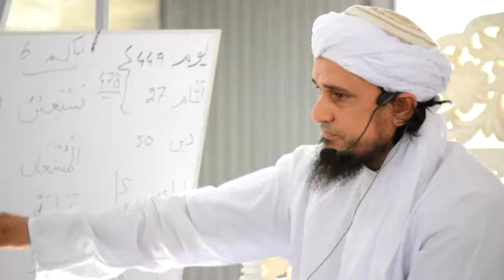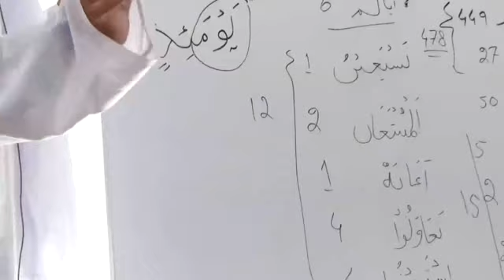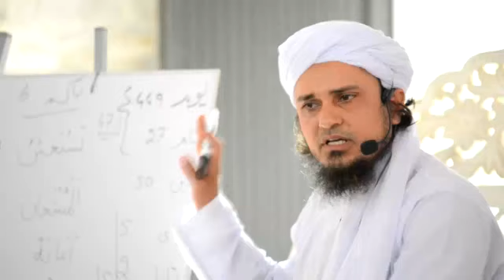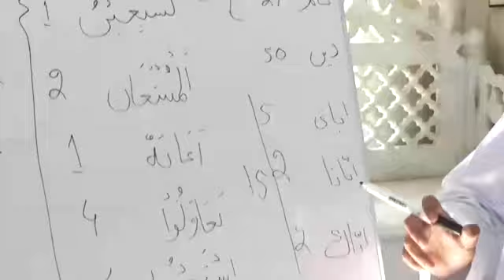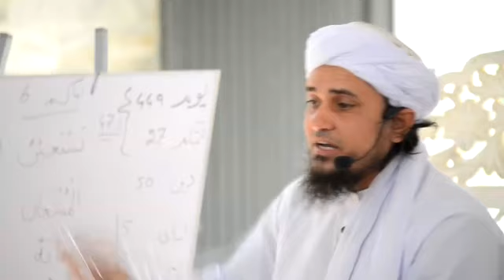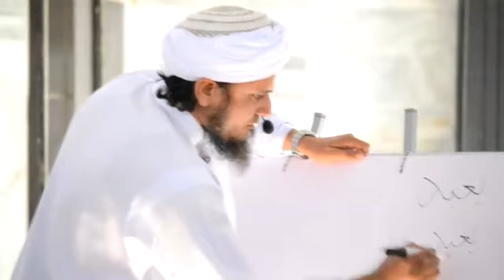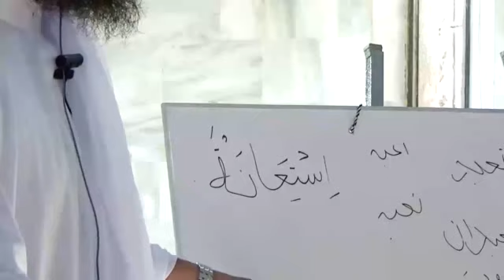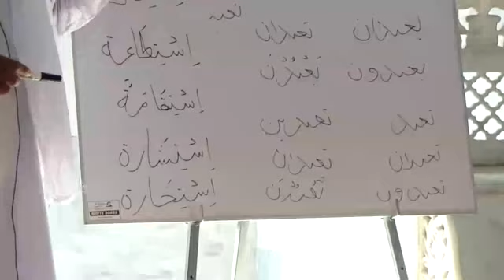Lecture 4 - Surah Fatiha - Qur'an Arabic & Tafseer Course - Mufti Tariq Masood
Lecture 4 - Surah Fatiha - Qur'an Arabic & Tafseer Course of 30th Para - Mufti Tariq Masood - Jamia Masjid Alfalahia, Karachi